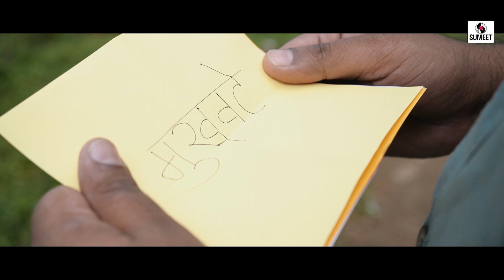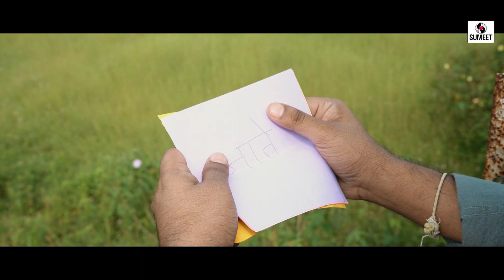Sahapravasi - Part1 - Digvijay Joshi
सहप्रवासी - दिग्विजय जोशी @SumeetMusic

KKPIXEL ARTS & SD FILMS PRESENTS
Lyrics & Composer - Digviay Shrikant Joshi
Vocals - Digvijay Joshi
Progameer - Abhishekh Kate
D.O.P - Sagar Kumthekar
Costume - Sama Joshi
Make up - Makeup Arts'
Directed by - Digvijay Joshi

Special Thanks
Sprinkling Dreams Team